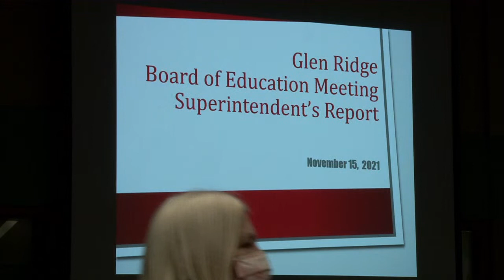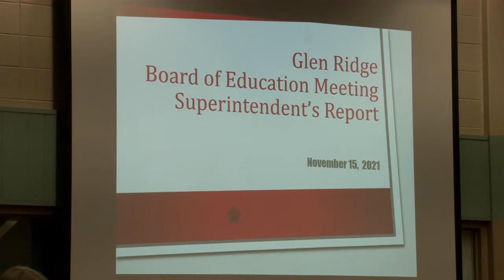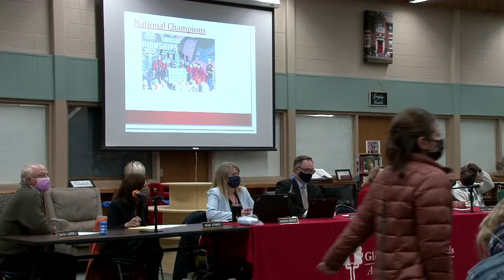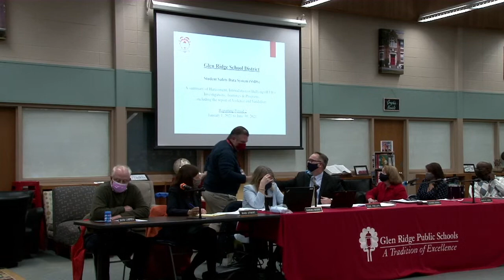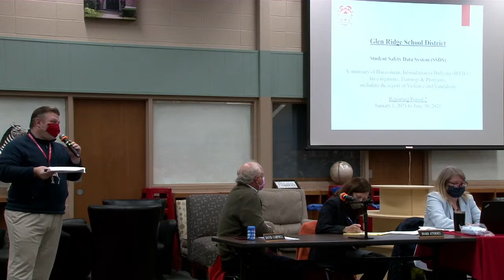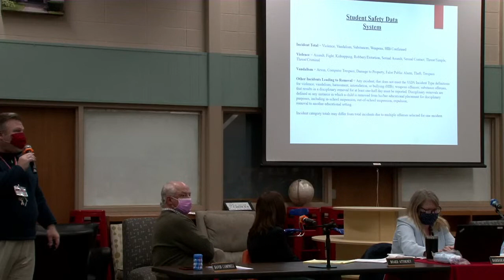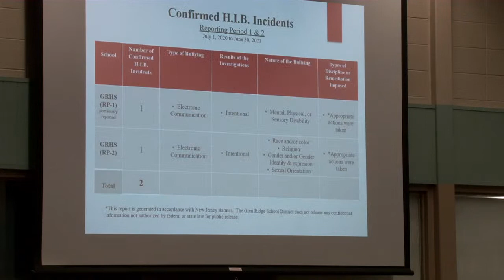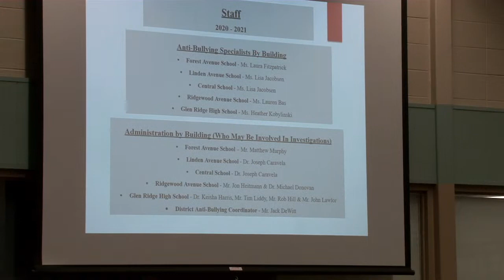Glen Ridge BOE Live Stream 11/15/2021